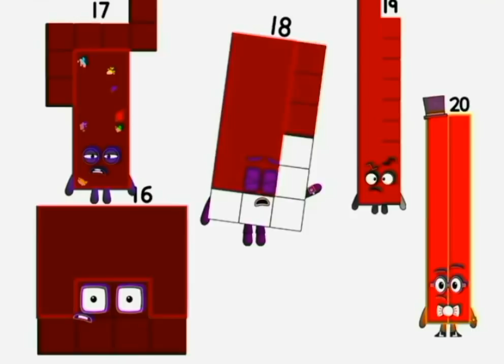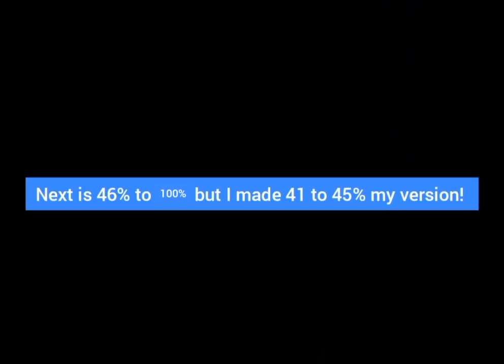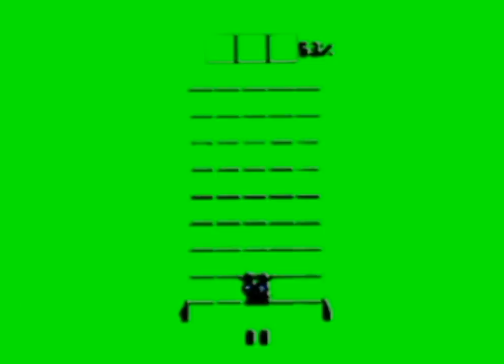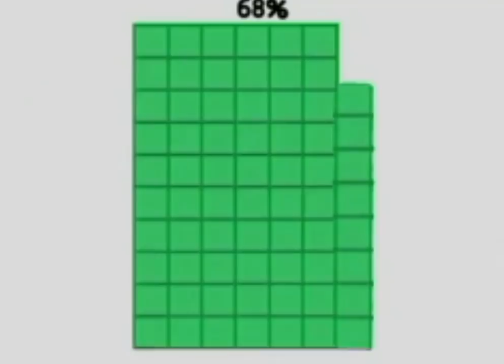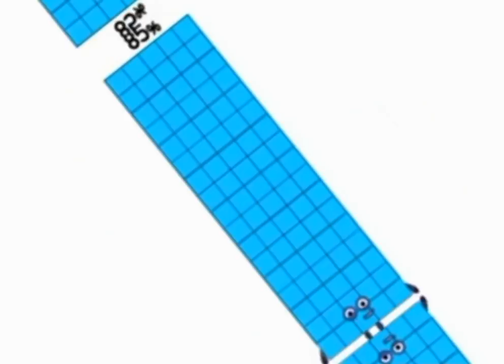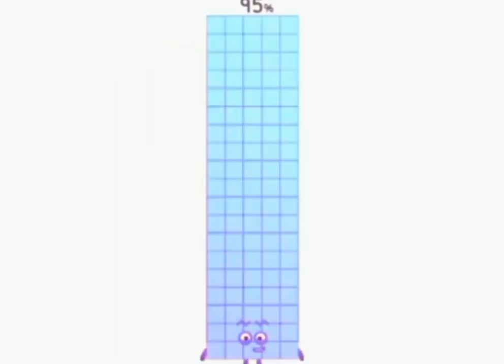numberblocks Battery blocks band 1% to 100% Update 1 [over 300-500 Subs Thank you!]